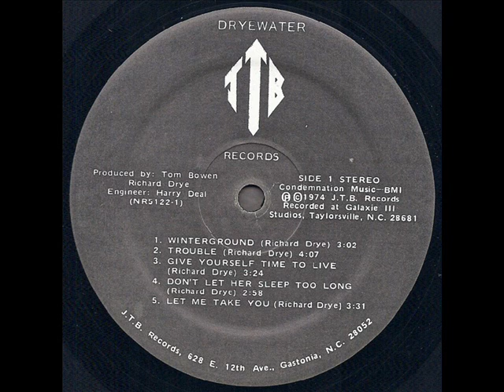Dryewater "Southpaw" 1974 *Give Yourself Time To Live*